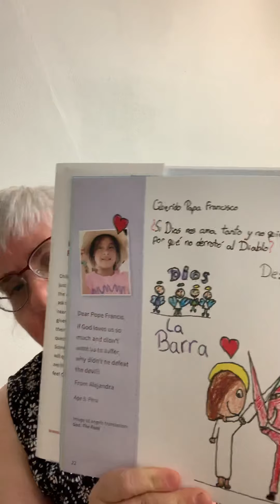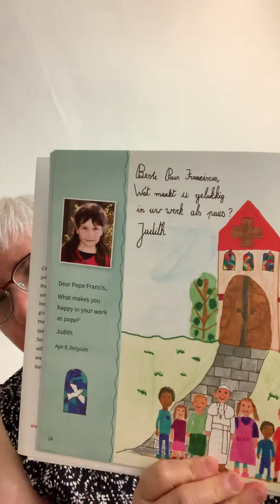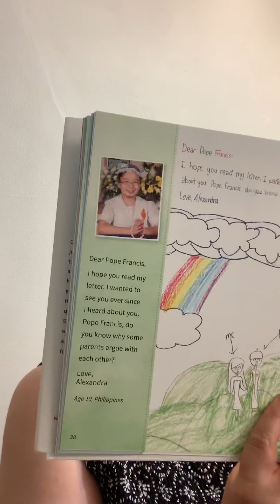Kid Tuesday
“Dear Pope Francis” - we continue reading letters from children to Pope Francis. July 21, 2020.